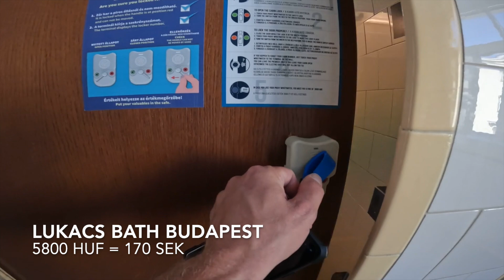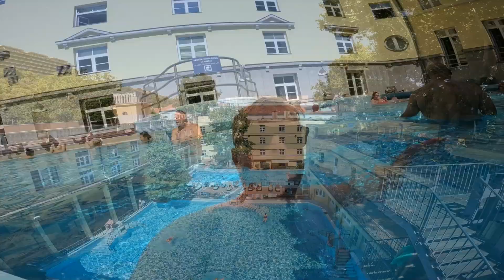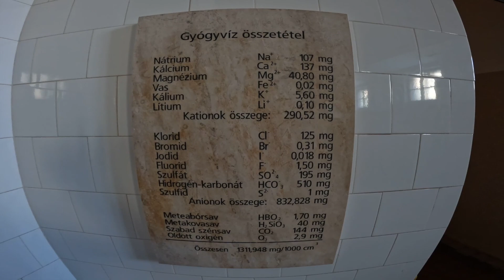Lever mitt BÄSTA liv på Lukacs Bath i Budapest 🇭🇺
Välkomna 👋

I denna videon besöker jag ett av många badhus i Budapest.